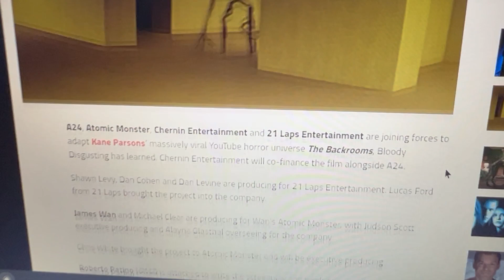Kane Parson’s The Backrooms is getting a Feature Film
From Bloody Disgusting